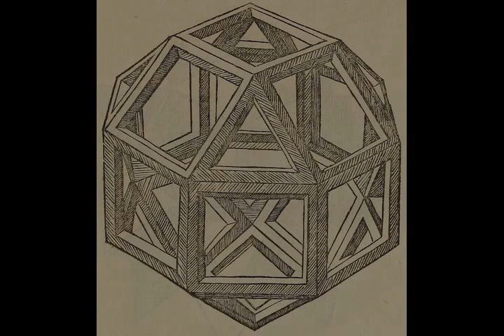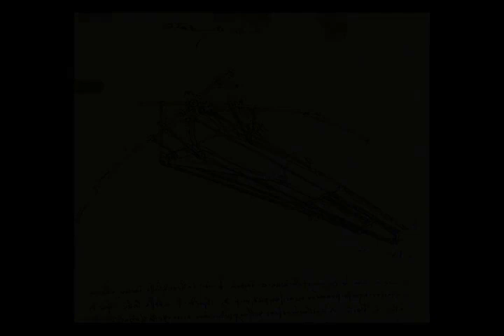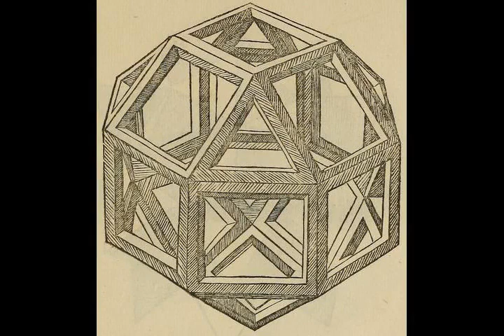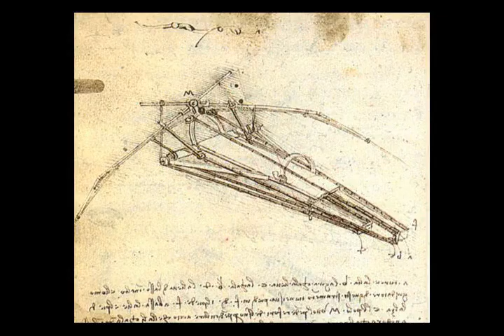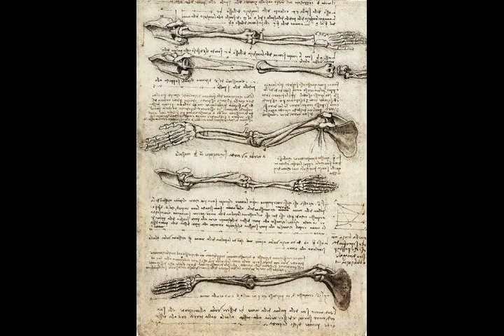Wikipedia Leonardo da Vinci - Listen to Wikipedia articles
Video summary:
Leonardo da Vinci (English: ; 14/15 April 1452 – 2 May 1519) was an Italian polymath of the High Renaissance who is widely considered one of the greatest painters of all time. The Mona Lisa is the most famous of his works and the most famous portrait ever made. The Last Supper is the most reproduced religious painting of all time and his Vitruvian Man drawing is also regarded as a cultural icon. He is also known for his notebooks, in which he made drawings and notes on science and invention; these involve a variety of subjects including anatomy, cartography, painting, and palaeontology. Leonardo's collective works compose a contribution to later generations of artists rivalled only by that of his contemporary Michelangelo.Properly named Leonardo di ser Piero da Vinci, Leonardo was born out of wedlock to a notary, Piero da Vinci, and a peasant woman, Caterina, in Vinci, in the region of Florence, Italy. Leonardo was educated in the studio of the renowned Italian painter Andrea del Verrocchio. Much of his earlier working life was spent in the service of Ludovico il Moro in Milan, and he later worked in Rome, Bologna and Venice. He spent his last three years in France, where he died in 1519.